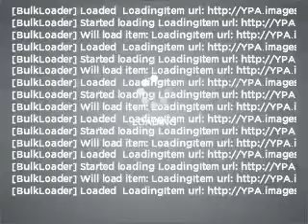2004 Toyota Matrix - Walnut Creek CA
Year: 2004
Make: Toyota
Model: Matrix
Trim: XR
Engine: 1.8 liter inline 4 cylinder 16 valve
Transmission: 5-Speed Manual
Color: Lunar Mist
Mileage: 98485
Address:
2100 N. Broadway